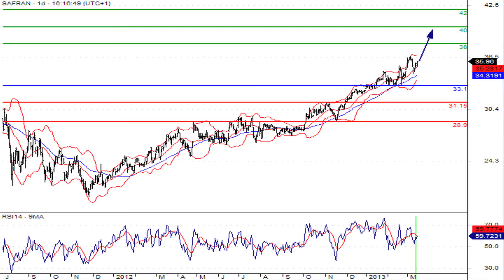La valeur du CAC à suivre : Safran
18/03/2013 Une entreprise basée en Colombie a effectué une commande record auprès de l'industriel Safran, pour un montant de 2.7 milliards de dollars.